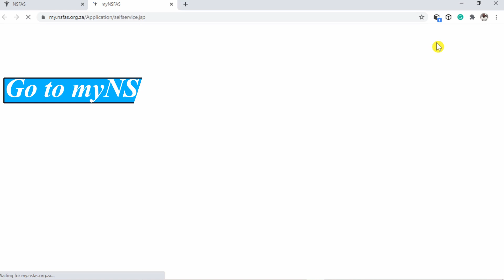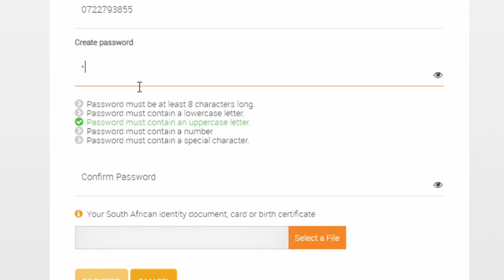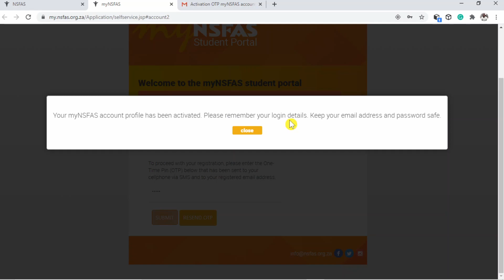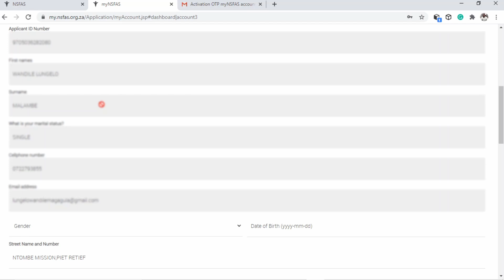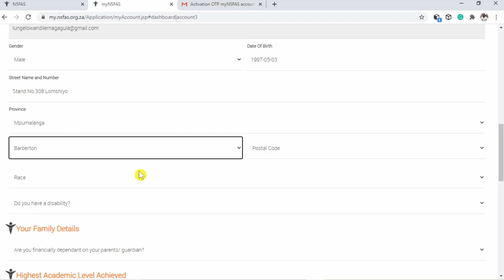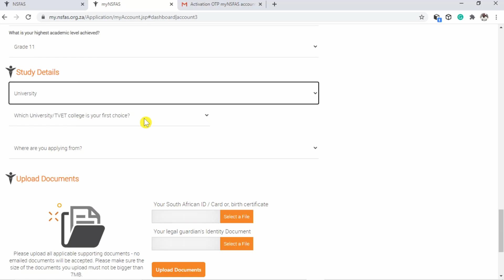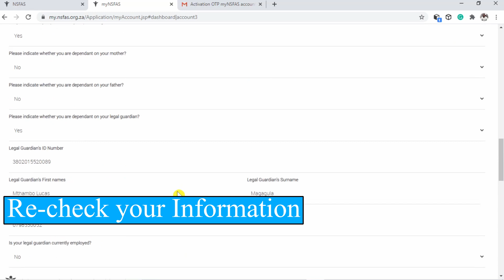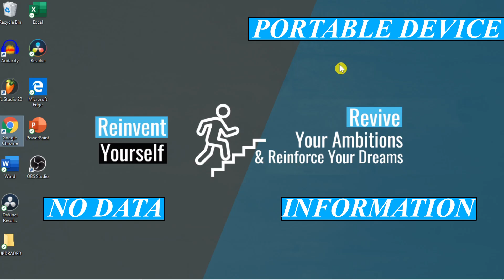How to apply for NSFAS 2021?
In this video, you will know HOW to register and apply for 2021NSFAS online! CLOSING DATE IS 30 NOVEMBER 2020

Facebook: National Student Financial Aid Scheme